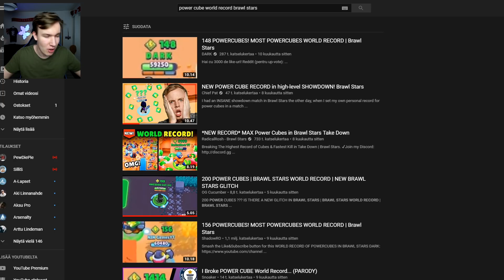Onnistunko rikkomaan Brawl Stars ENNÄTYKSEN?